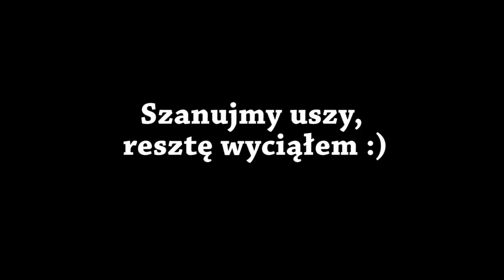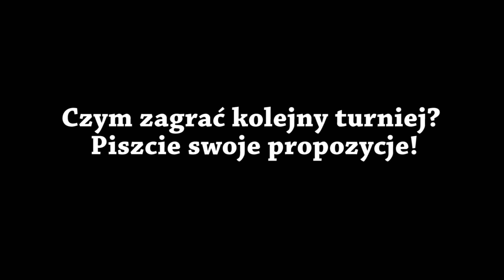TEGO NIKT NIE ZROBIŁ - World of Tanks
Czym zagrać kolejny turniej? Piszcie swoje propozycje!